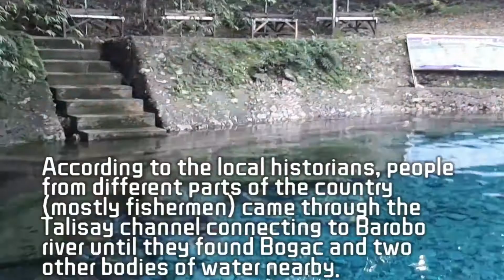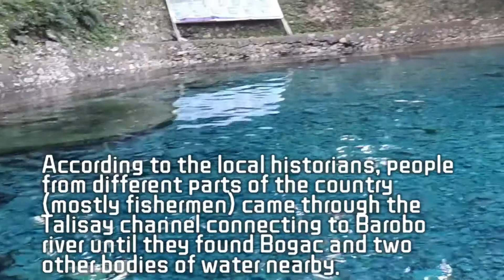BOGAC COLD SPRING, Barobo, Surigao Del Sur. A crystal clear fresh water.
A crystal  clear and chilling water has been significantly part of the lives of Barobohanons since the dawn of Barobo's civilization. Bagac is derived from the visayan term Bogwak meaning flow. A nice spot for your swimming and relaxation were friends and family can enjoy the blue crystal cold water.